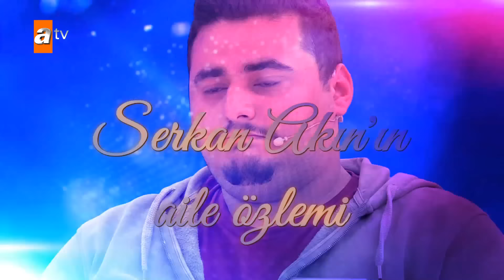Günün Özeti - Müge Anlı ile Tatlı Sert 7 Mayıs 2024